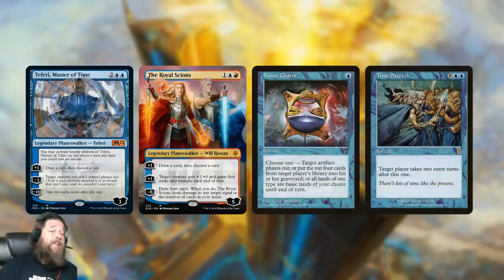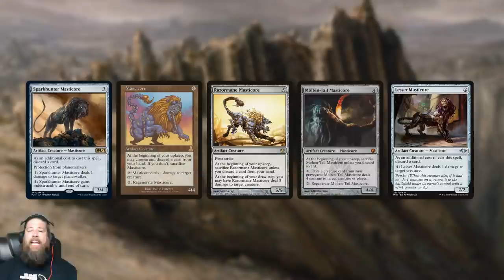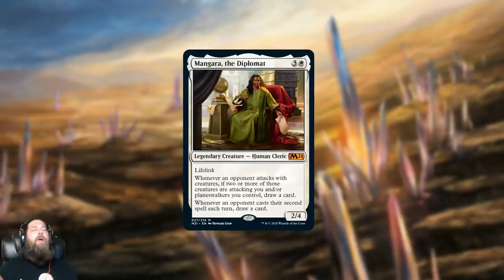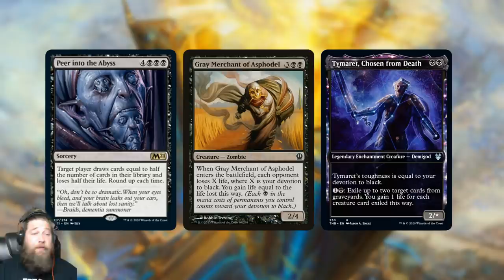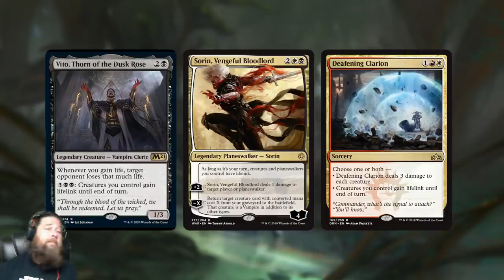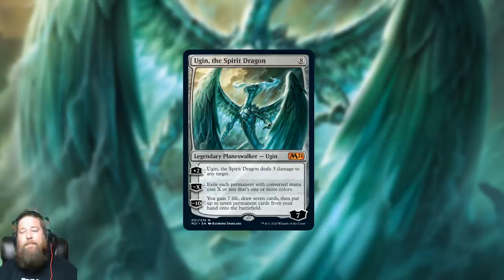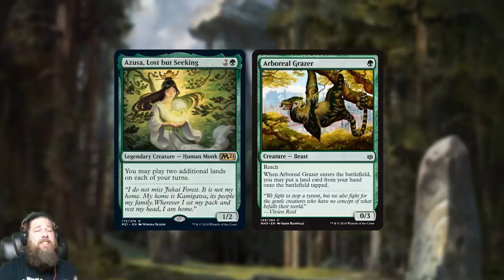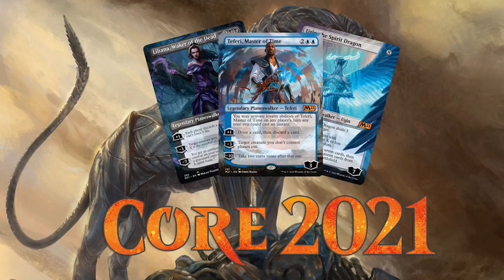Core Set 2021 Spoilers — June 5 | Teferi, Liliana & Expensive M21 Reprints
Today kicks off Core Set 2021 spoiler season, and we've got a ton of cards to discuss including new version of Teferi and Liliana, some super expensive M21 reprints, and perhaps the best white card for MTG Commander since Smothering Tithe. Let's break them down!

Looking for the latest spoilers?